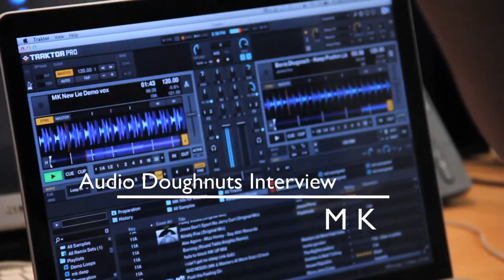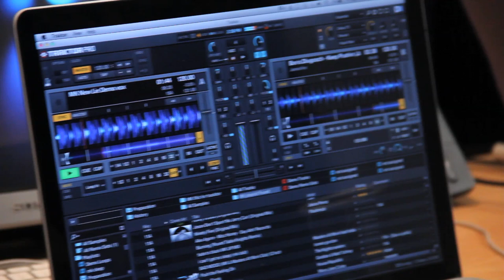Audio Doughnuts Interviews MK (Marc Kinchen)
Ahead of his set at our 2nd Anniversary on the 30th November we sat down with the house-legend MK at Sarm Studios in West London to talk about why he was drawn to house music and the plans of future projects with Maceo Plex, Jamie Jones & Lee Foss..

Catch MK (Marc Kinchen) performing at our 2nd Anniversary on the 30th November 2012 alongside Marshall Jefferson, Roy Davis Jr, Will Saul, Zed Bias aka Maddslinky plus over 30 others at Fire & Lightbox, London.